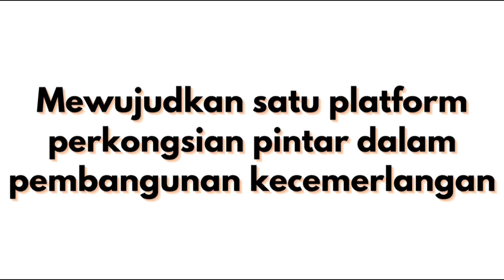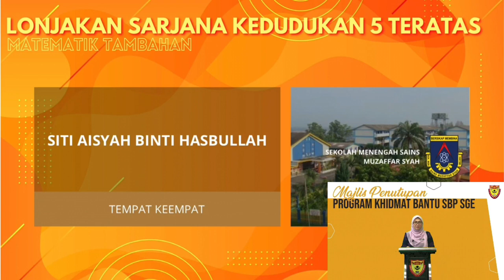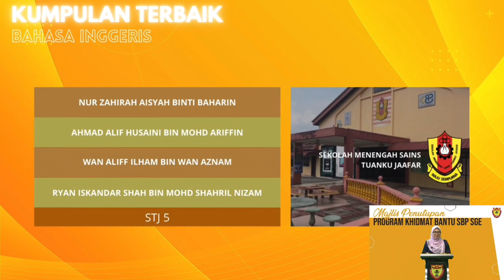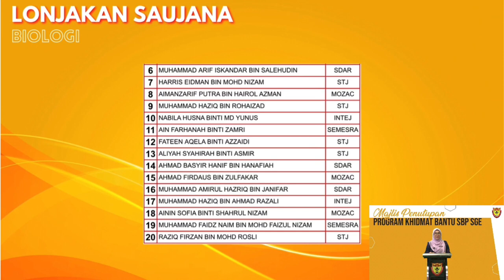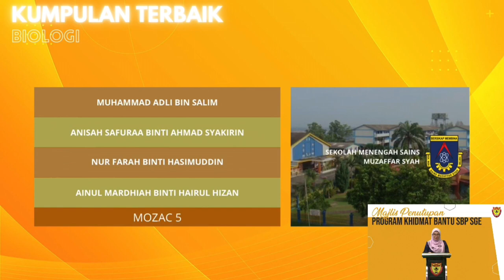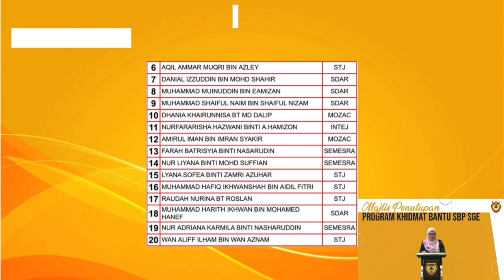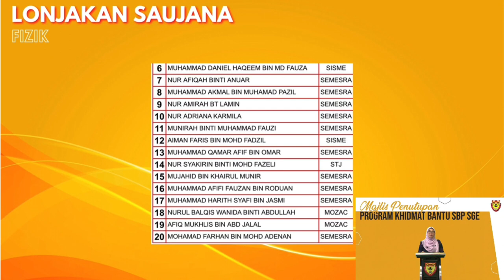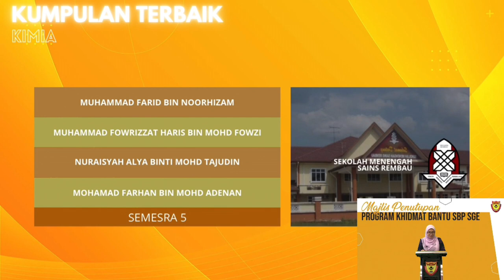PROGRAM KHIDMAT BANTU SBP SGE I 2 NOVEMBER 2021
Program ini melibatkan 6 buah sekolah iaitu SDAR, SEMESRA, STJ, INTEJ, MOZAC dan SISME